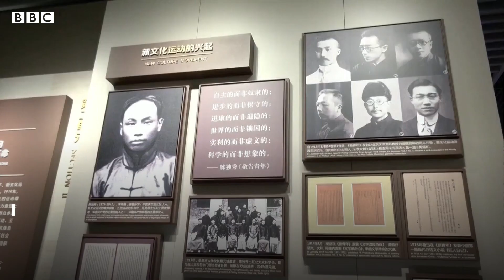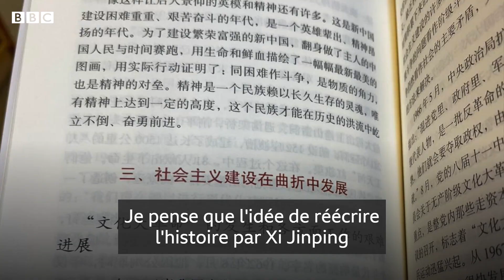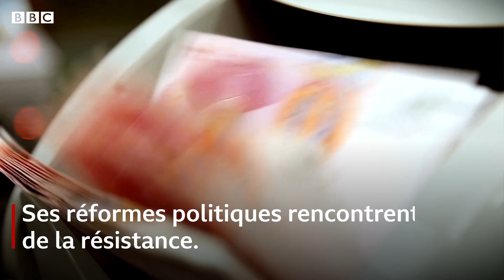Le parti communiste en Chine : son ascension et les prochaines étapes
La Chine célèbre le 100e anniversaire du PCC, son parti communiste au pouvoir.

Mais comment a-t-il obtenu suffisamment de soutien pour prendre le pouvoir en 1949 ?

Et comment est-il resté en place jusqu'aujourd'hui, et surtout quels sont les défis auxquels le PCC est confronté ?